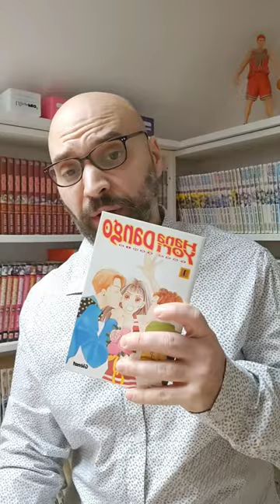1mn pour convaincre de lire Hana Yori Dango de Yoko Kamio 🍙